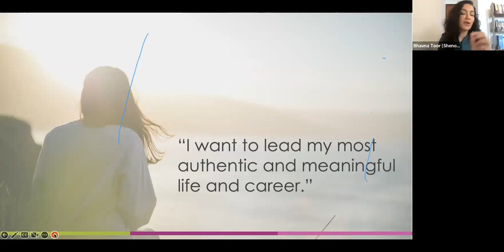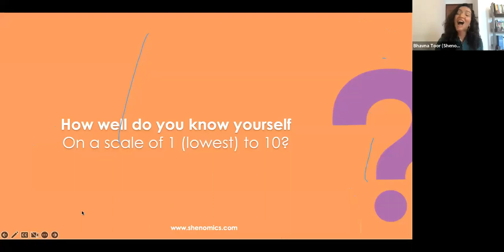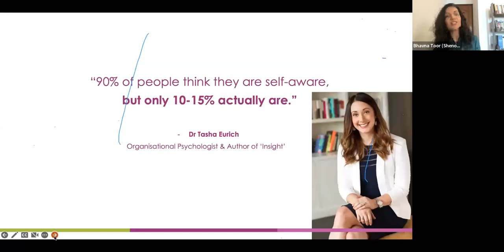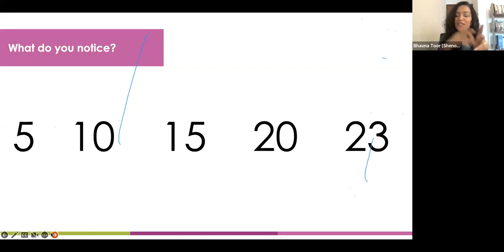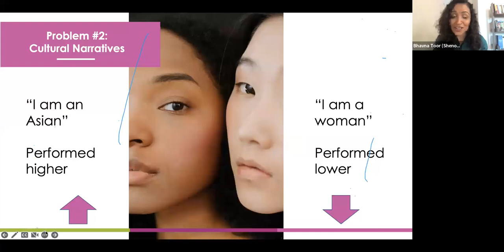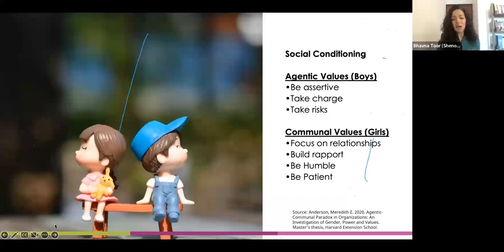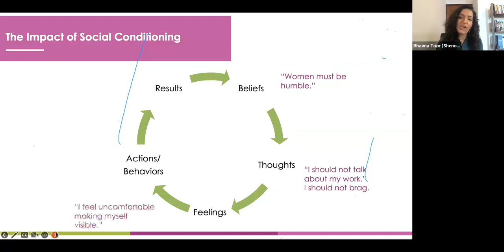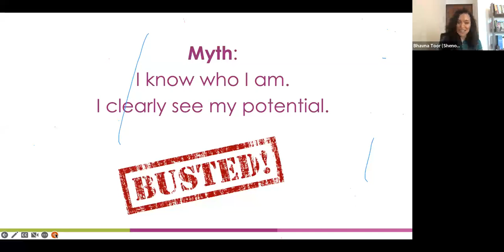Myth 1: How well do you know yourself?